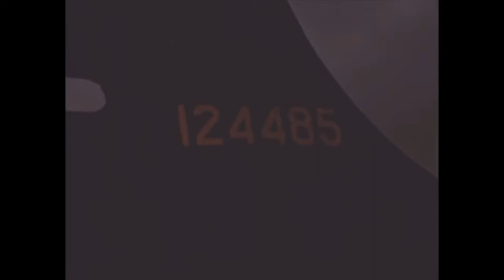Memphis Belle, Outtakes, Reel 12 | World War II | William Wyler | Archival Films mp4